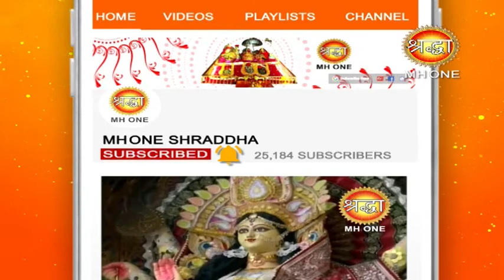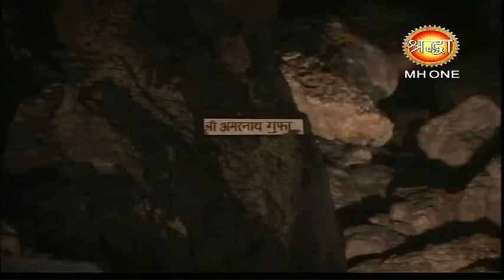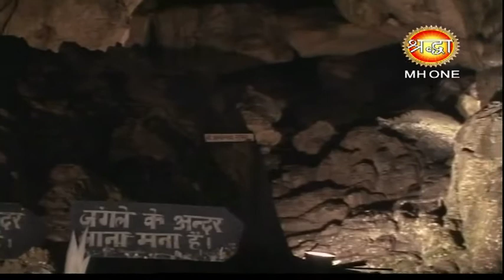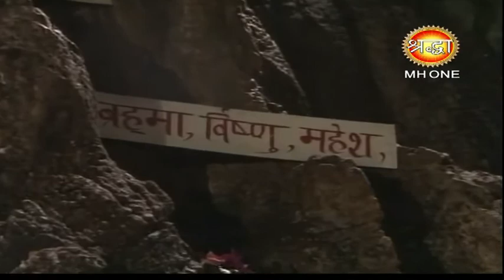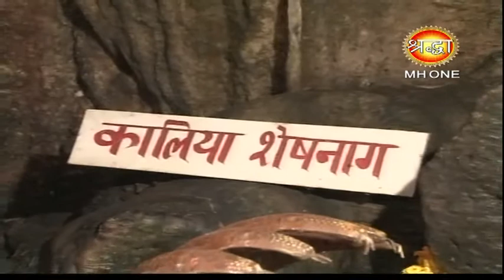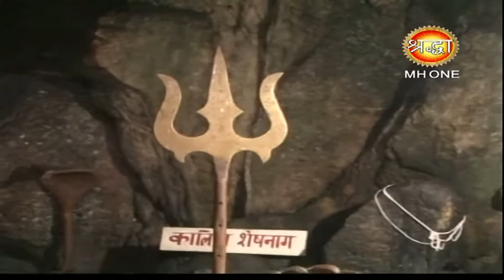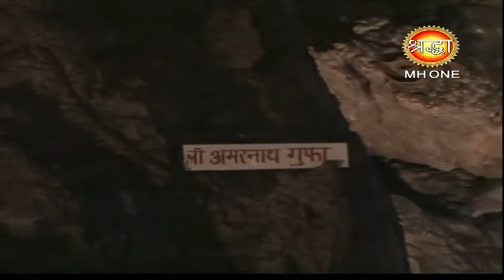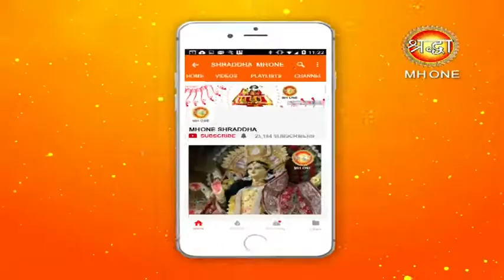शिव खोड़ी सम्पूर्ण सायं आरती || Shiv Khori Evening Aarti || 02-05-2018 || Shraddha MH One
शिव खोड़ी से आज की सायं वंदना |